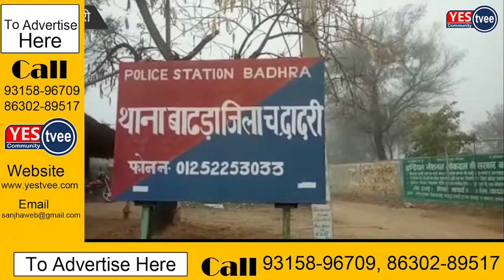हैकर्स ने किसान के खाते से निकाले एक लाख 60 हजार, पुलिस कटवा रही चक्कर